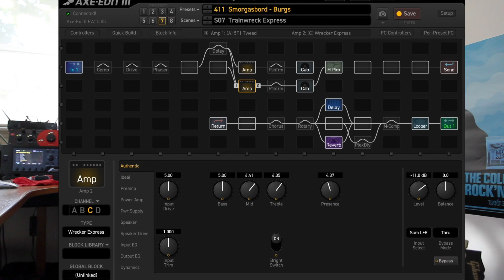Trainwreck and the P90's (2009 Gibson Les Paul Special)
Today I was tuning up my Gibson LP Special as someone was coming to inspect it. They didn't in the end so I decided to put it to work regardless. I wondered how dynamic the Trainwreck Express model in the Axe-FX III was with P90's in front of it, so I fired up an old favourite backing track and rode the guitar's volume knobs. This is the result. The preset is one of mine. . Just use Scene 7 - Trainwreck Express.